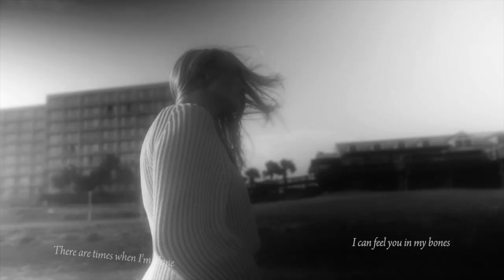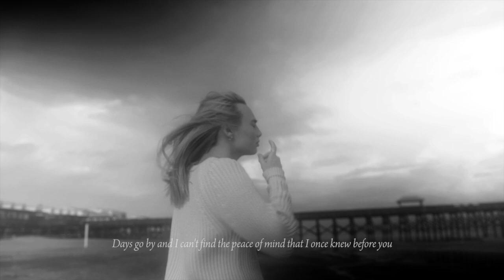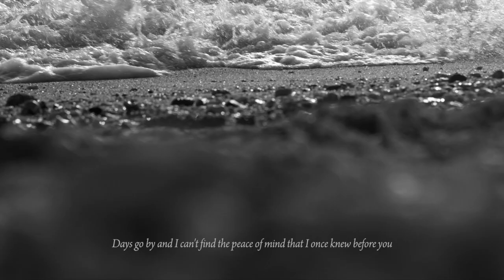Qattana - Day by Day (Official Music Video)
Qattana's official music video for 'Day by Day' from the album 'Qattana'.

Song written by @qattanadel @OmarAfuni @BaderNana.
Produced by Adel Al-Qattan.
Bass guitar recorded by Steven Naim
Music video filmed & directed by Mika Matinazad and edited by Omar Afuni.

Lyrics:
There are times when I'm alone
I can feel you in my bones
It's been so long since you've been gone
but I'm haunted on and on
Day by day, I lock away every memory that I had with you
but they find a way to escape and shroud my mind
Days go by and I can't find the peace of mind
that I once knew before you
I wonder if I'll ever be the same
No other pain has hurt this way
Not losing you, but losing me